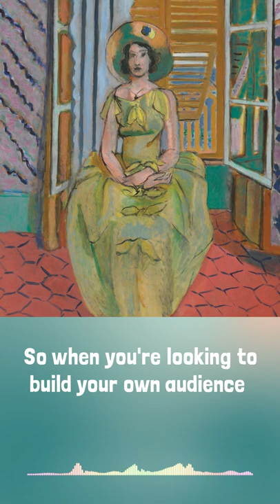What Made Matisse a Successful Artist? | The Inspiration Place Podcast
Matisse’s selling SECRET! What is it? How did he learn to master it and utilize it in order to sell more art authentically? Find out in this podcast featuring @natalieforresterart and @patrickguindonart
In this podcast episode, you’ll discover:::
💚When people invest in art, they are investing in a better version of themselves
💚Why, in the world of selling, you need to take the LEAD in that relationship
💚Why it’s not enough to just be awesome, you have to actively nurture relationships with collectors

Miriam Schulman
watercolor and mixed media artist 🎨

👉LISTEN TO THE FULL PODCAST EPISODE: SchulmanArt.com/169